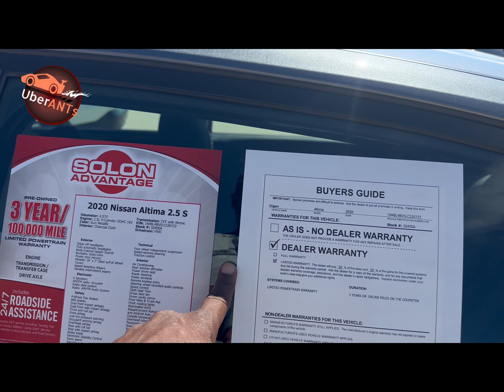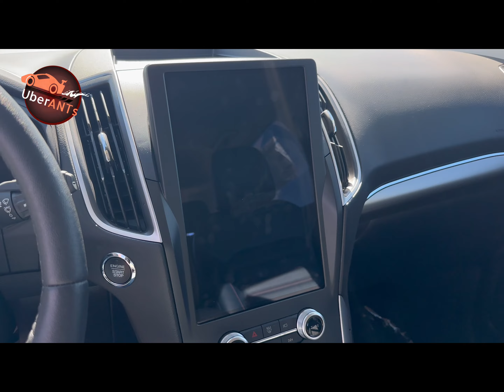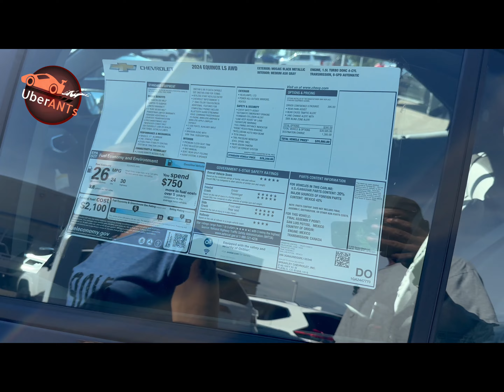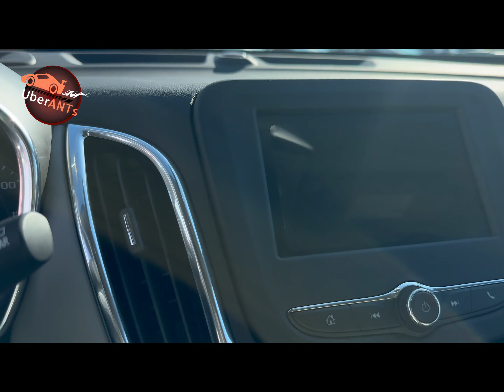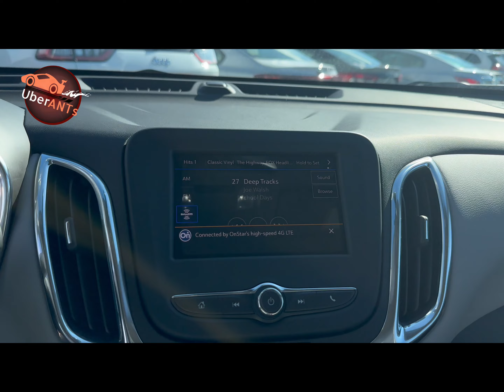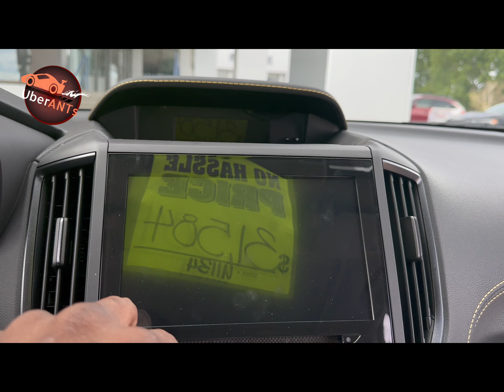TAKING DELIVERY OF MY NEW UBER!!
As you guys know, my Uber car was stolen! That car was literally my income. After contemplating what we should do, the Mrs. & I decided that we are going to go the Certified Pre-Owned route. We wanted the peace of mind knowing that we had a warranty should anything happen. SOOO... we decided to take you with us as we picked out the new Uber Mobile!
Watch to the end to see which car we picked!

$HustleIncProductions

OR

We also have an eBay store that you'd love for you to check out at: